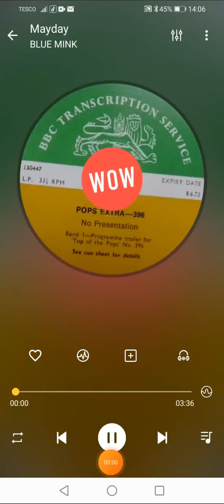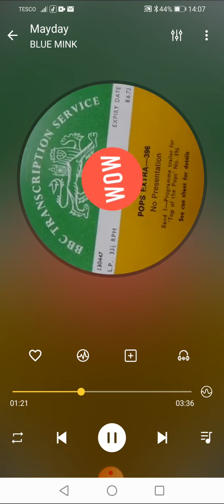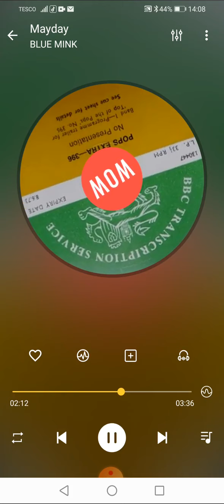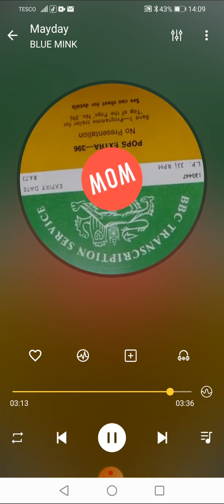Mayday BLUE MINK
Internet first.

Title: Mayday
Artists: BLUE MINK
Format: LP
Label: BBC Transcription  #396
Year: 1972
Composer: Cook, Bell, Flowers, Banks

Footnote:
Unreleased song by Blue Mink. However “Mayday” was recorded live at the BBC on 1st May 1972 via Brian Matthews light programme Top of The Pops. A pleasant song that features lead vocals from Roger and Madeline Bell. Check it out with Brian’s introduction. Just magic!